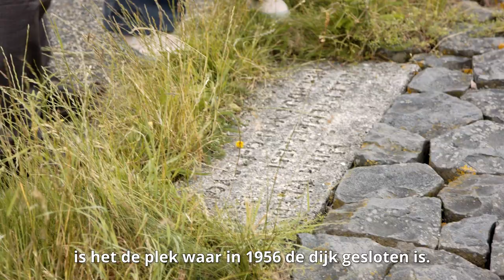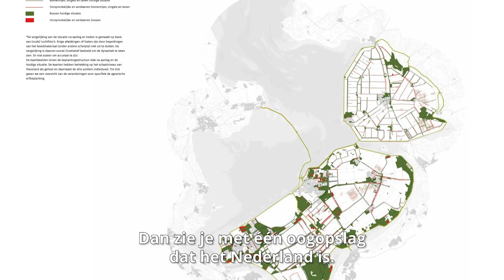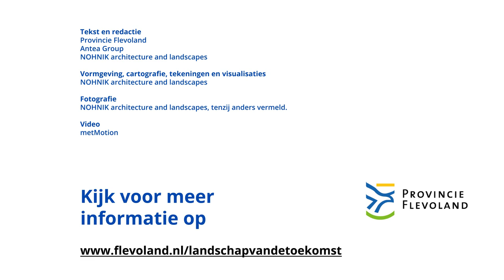Provincie Flevoland - Op reis door Flevoland: het landschap van de toekomst afl. 7: IJsselmeerdijk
Waar ben je trots op in het landschap van Flevoland? Dijkgraaf Hetty Klavers laat het zien aan gedeputeerde Jan de Reus van provincie Flevoland. Meer weten